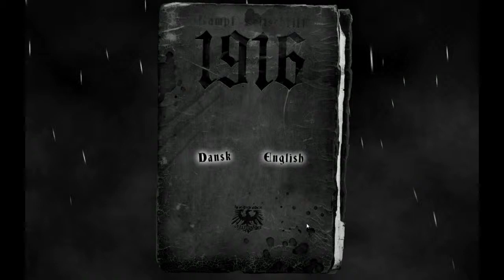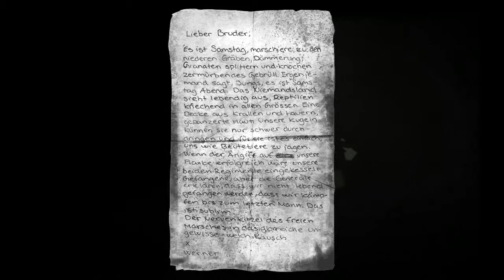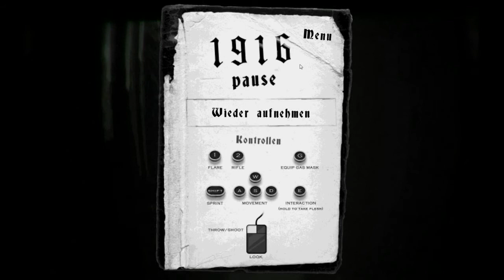Raptors In WWI? - 1916 Der Unbekannte Krieg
p.s - the thumbnail is for comedic uses, and I do not attend to offend any one, and also I know the Nazi were not in ww1 its a joke.